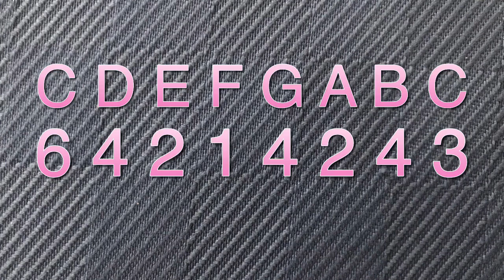C Major Scale for Trombone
The C Major Scale is fairly easy once you’re comfortable starting in 6th position! (If you have an F attachment, the opening C can be played in trigger 1st.) There are no flat or sharp notes- they are all natural, so the E is in 2nd and the B is in 4th.

If your teacher wants you to play the scale a different way, listen to your teacher. This video is meant to be used as a reference for your practice. Your teacher knows you and knows how to help you play your best!